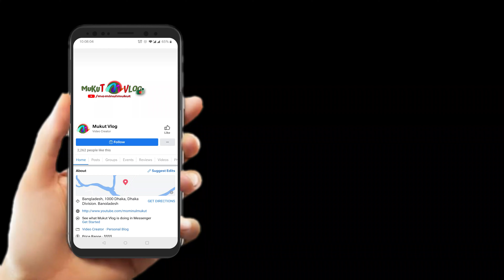Amazing Niladri Lake / Shahid Siraj Lake | mukutVLOG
Niladri Lake is a popular tourist destination. LimeStone Lake is an abandoned limestone mine. Niladri Lake is located in Tekerghat village in Uttar Sreepur union of Tahirpur upazila of Sunamganj district. The real name of this lake is Shahid Siraj Lake. But in the travel community, this lake is better known as Niladri. However, the locals know it as Tekerghat Stone Quarry. The beautiful blue water of the lake, the combination of small and big hills and mountains has made Niladri Lake extremely beautiful. Many tourists refer to Niladri Lake as the Kashmir of Bengal because of its unique features..
Music Title: Cinematic Epic Motivational Music
Supported by
More videos of my channel, Please have a look!